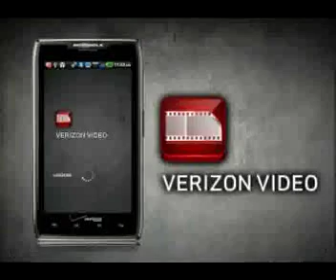Verizon Wireless Superbowl Ad